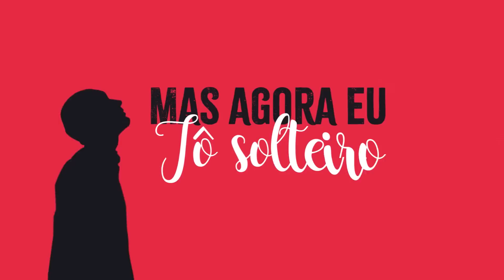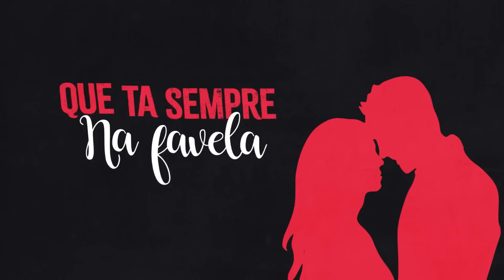Vitinho Ferrari - A Rafaela (Lyric Video) DJ Pedro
Artista: Vitinho Ferrari
Produção: DJ Pedro

Lyric Video: @AiresDesigner
Designer: @AiresDesigner
Motion designer: @AiresDesigner

Ano 2020